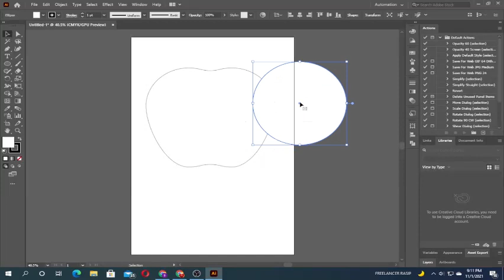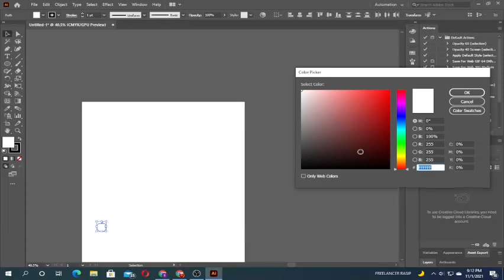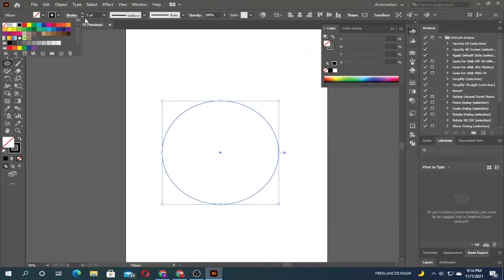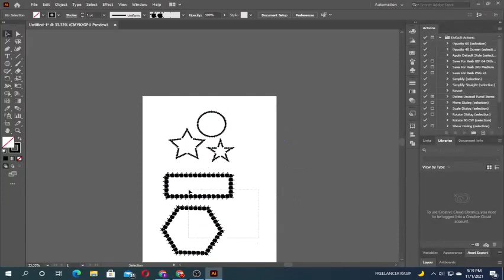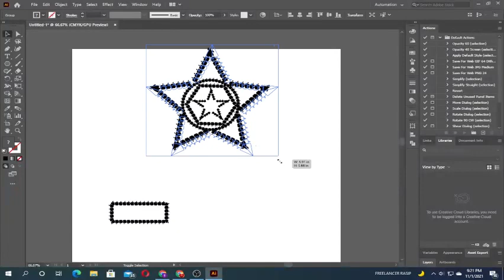T Shirt Design Bangla Tutorial টি শার্ট ডিজাইন Illustrator Tutorial How to Design T shirt